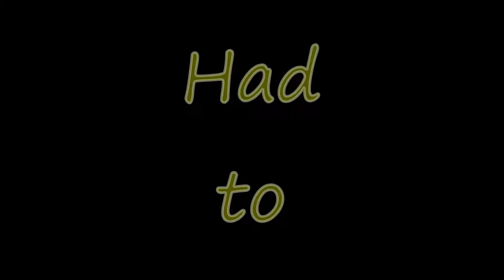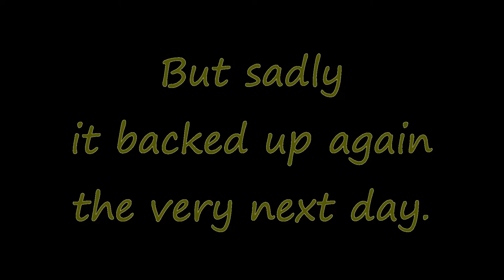Adventures down the poop chute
Sewer main backs up every couple years and its doing it again. This was by far the worst clean out experience yet. It backed up again the day after this was recorded so we called the professional plumbers. This will be the last time I attempt to unplug any sewer main line for the rest of my life! Enjoy my suffering in this short video showing why I'm not a plumber by trade.